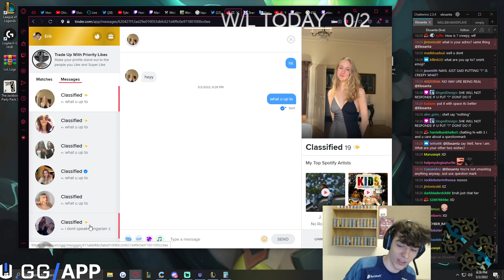EloSanta The Tinder SpeedRunner